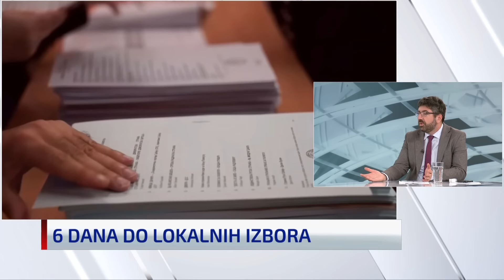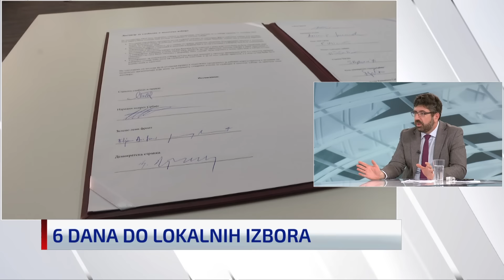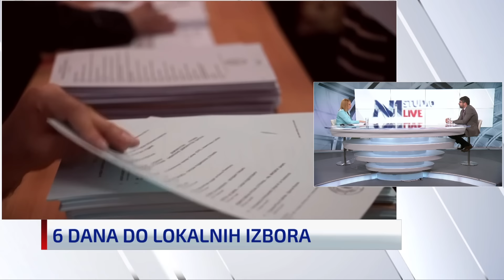N1 Studio Live (27.05.2024)